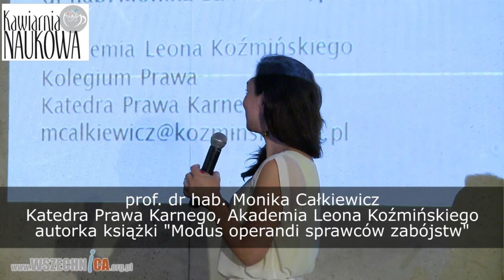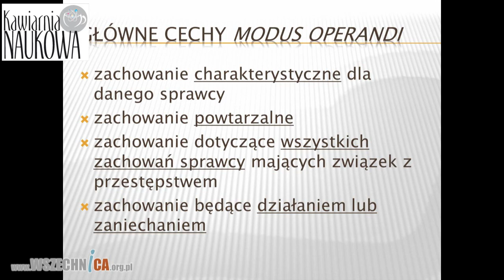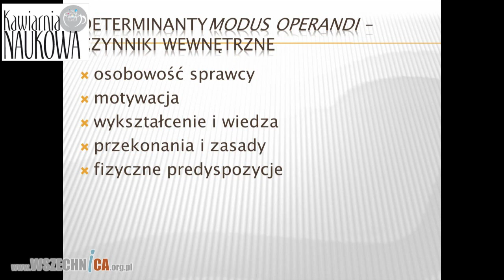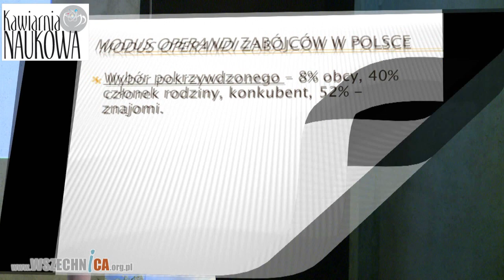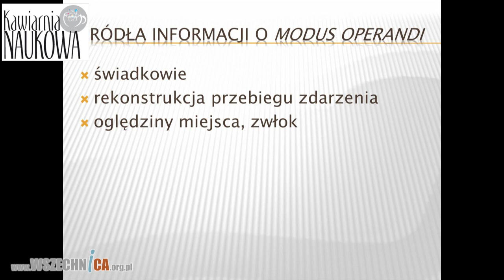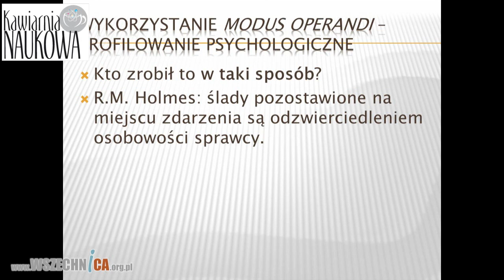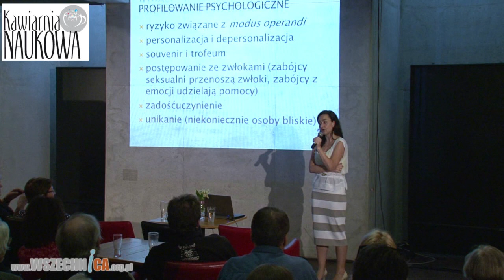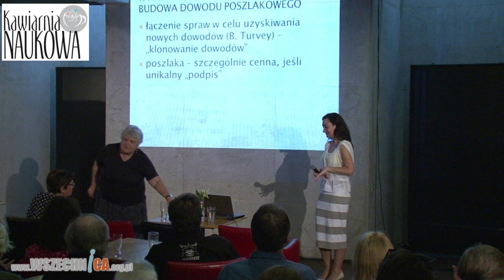Sposób działania sprawców zabójstw [cz.1] - prof. Monika Całkiewicz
Wykład prof. Moniki Całkiewicz, autorki książki „Modus operandi sprawców zabójstw”, zorganizowany w ramach spotkań Kawiarni Naukowej Festiwalu Nauki w Warszawie, 19 maja 2014 r. [1h38min]

Czy na podstawie sposobu działania sprawców zabójstw można wytypować sprawcę i określić jego cechy charakteru i cechy fizyczne?

Sposób działania sprawcy przestępstwa, zwany w kryminalistyce ’modus operandi’, to jedno z podstawowych pojęć w kryminalistyce. Na jego podstawie prowadzący postępowanie przygotowawcze są w stanie wytypować sprawcę, określając jego cechy fizyczne i predyspozycje psychiczne, stworzyć wersje kryminalistyczne, a także zbudować dowód poszlakowy.

Celem wykładu pani prof. Moniki Całkiewicz (Kolegium Prawa, Katedra Krawa Karnego, Akademia Leona Koźmińskiego), autorki książki „Modus operandi sprawców zabójstw”, było zaprezentowanie, w jaki sposób działa współczesny sprawca przestępstwa zabójstwa, a także jak w praktyce wiedza o jego sposobie działania pomaga w prowadzeniu śledztw dotyczących przestępstw przeciwko życiu.